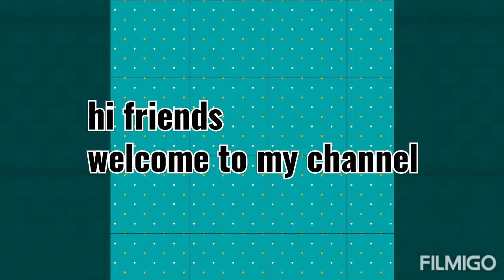Amazon baby shopping haul/baby boy/girl clothing haul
my other online shopping haul videos